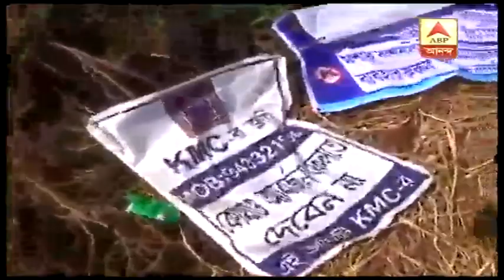Reporter Stories: সরকারি সাহায্যের দাবি কাশ্মীরে মৃত শ্রমিকের স্ত্রীর | ABP Ananda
তিলজলায় বহুতলে অটোচালক মহম্মদ আব্দুল রফিককে খুন। দেহ উদ্ধার করে ময়নাতদন্তে পাঠিয়েছে পুলিশ। নেপথ্যে কারা, তদন্তে পুলিশ।